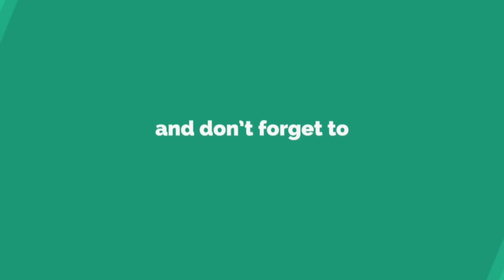MINT CHUTNEY TANDOORI CHUTNEY RECIPE PUDINA KI CHUTNEY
Mint Chutney is deliciously spicy condiment prepared from fresh mint leaves, coriander leaves, ginger and garlic. The garlic and coriander leaves adds additional dimension to its flavor as well as helps bring down strong aroma of mint and making it more palatable. Savor the blissful taste of this Indian chutney by using it as condiment or dip with tempting food dishes like paneer tikka dry, khaman dhokla, samosa, kachori, sandwiches, etc.

Ingredients For Mint Chutney Recipe

1.5 Cup Mint Leaves (Pudina)
1 Cup Coriander Leaves (Dhania)
1/2 Cup Plain Curd / Yogurt
1-2 Green Chillies
3-4 Cloves of Garlic
~1 Inch Piece of Ginger
2 Teaspoons Lemon Juice
1 Teaspoon Roasted Cumin Powder (Bhuna Jeera)
1 Teaspoon Amchur (Dry Mango Powder)
1 Teaspoon Chaat Masala
1 Teaspoon Rock Salt (Kala Namak)